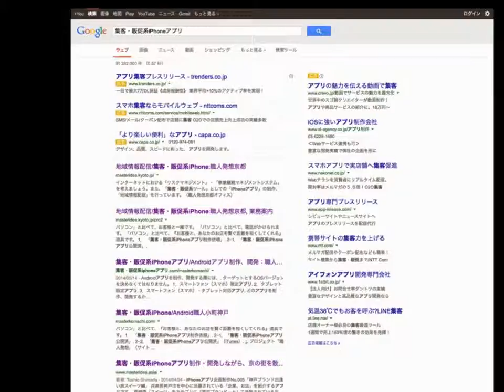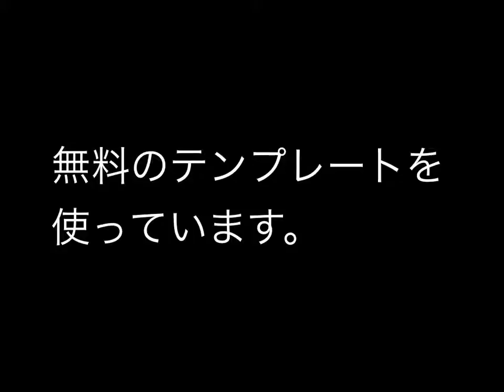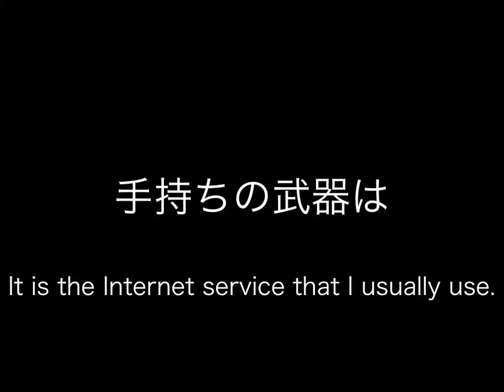業務内容〜ネットワーク